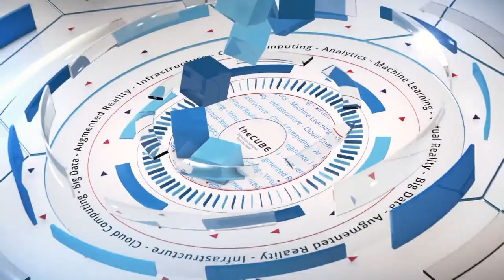Christian Reilly, Citrix - nextconf - Nutanix .Next Europe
Christian Reilly, VP and CTO of Workspace Services at Citrix, sits down with host Stu Miniman at the Nutanix .NEXT Conference in Vienna, Austria.